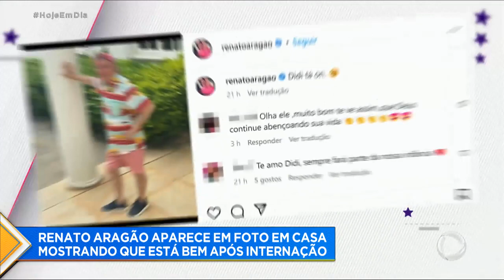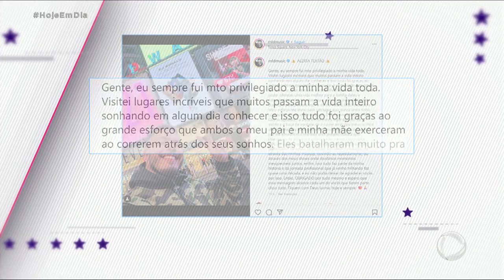Diario das Celebridades - Revelação de Xuxa Meneghel